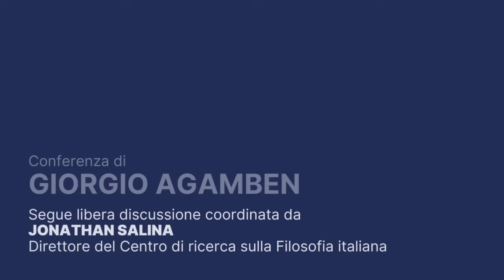Che cos'è un nome. La lingua divisa. Conferenza di Giorgio Agamben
Conferenza di Giorgio AGAMBEN, filosofo. Libera discussione coordinata da Jonathan SALINA, direttore del Centro di ricerca sulla filosofia italiana. Introduzione di Michele CILIBERTO, presidente dell'Istituto Nazionale di Studi sul Rinascimento.

L'evento si è svolto mercoledì 15 maggio 2024 a Firenze.